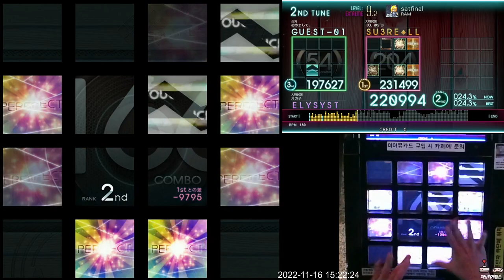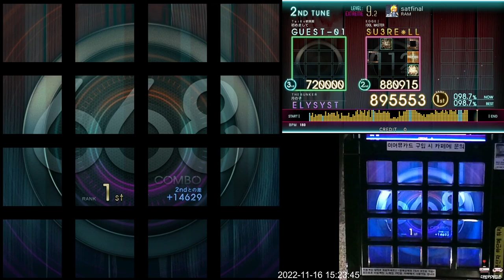[Jubeat Ave.] satfinal EXT 995k FC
Jubeat Ave.
Lv. 9.2

ps. ADV는 엑설 치려다가 그레이트 판정 하나 나서 영상을 안 올렸거나 엑설은 찍었는데 영상을 안 찍어버린 경우가 다수여서 올라가지 않았습니다. 아니면 귀찮아서일 수도. 아무튼 존나 쉬워서 9레벨 입문자라면 몇번 해보시는 거 추천합니다.